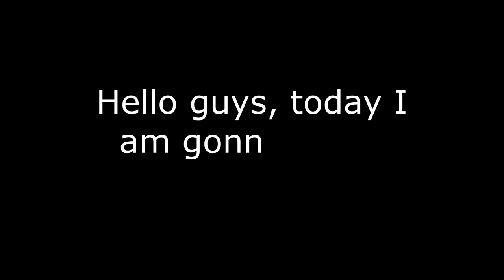【Wotagei tutorial】How to do 双龍?【ヲタ芸】